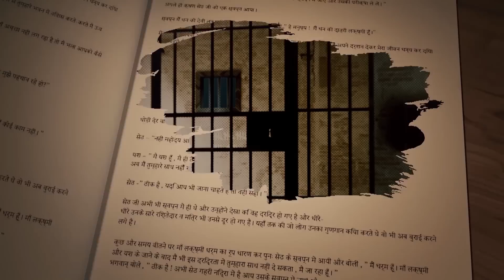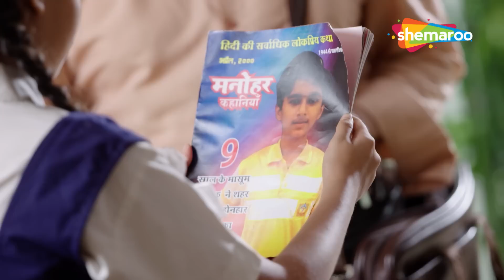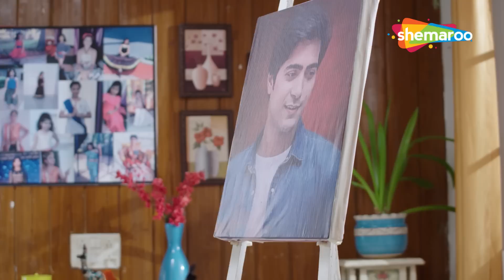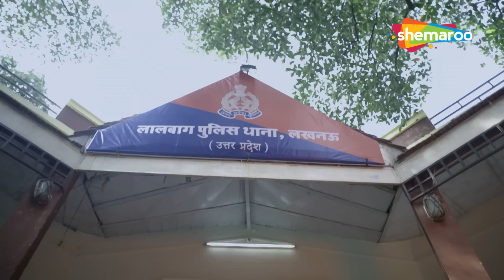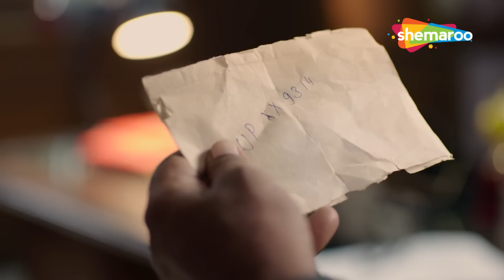Manohar Kahaniyan | Hindi Crime Show | Latest Episode | Adrishya Pyar | Episode 04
Dekhiye kaise judwaa beton ke pher badal ne di jurm ko dastak, Dekhiye iss crime story ko aur saavdhan rahiye iss jurm bhari duniya mein

Watch Shemaroo TV channel on:
DD Free Dish :  28
Tataplay :  181
Airtel : 132
Videocon d2h : 149
Dish TV :  139
GTPL : 17
DEN : 116
Hathway : 16
NXT Digital : 178
IN DIGITAL:  178
SITI CABLE :  128
FASTWAY :  26
UCN : 13
Digiana :  122
Rajasthan Infotech : 312
Radiant Digitek : 143

Cover Topics :-